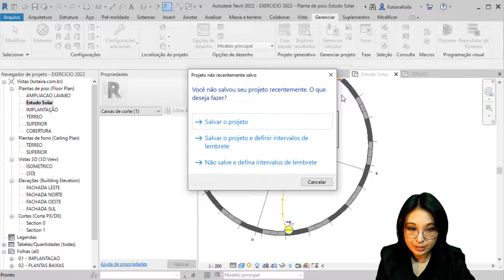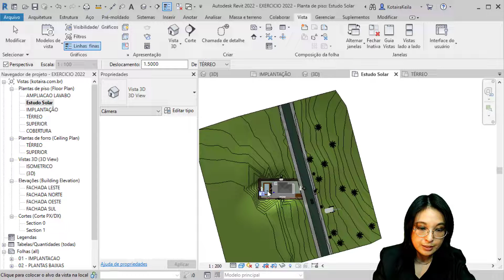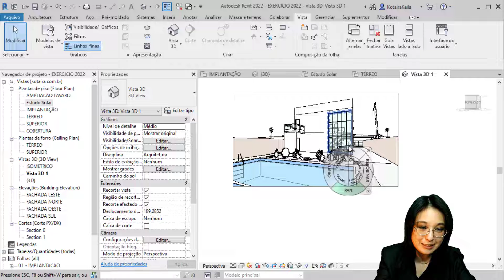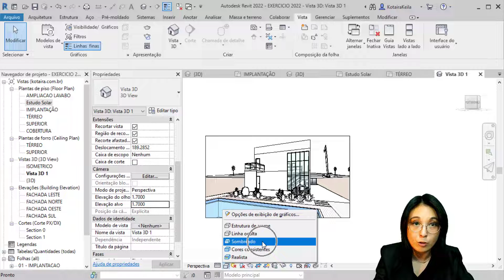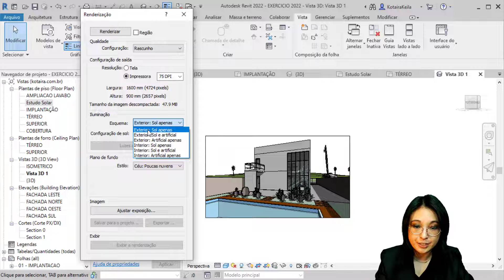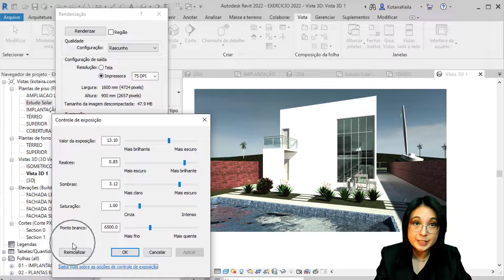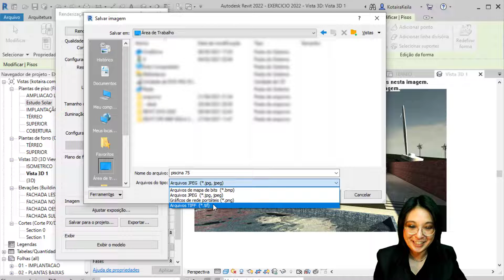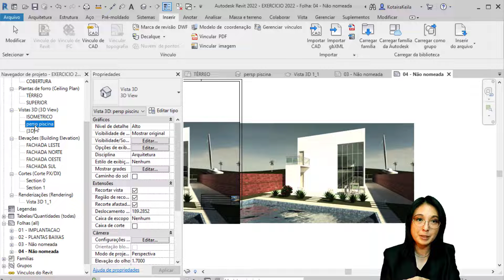Câmera, Enquadramento e Tamanho da Saída (Output Size): Como fazer um Render no Revit, Parte 02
Acompanhe nossa Minissérie 'Render no Revit', se você não assistiu os vídeos anteriores, recomendo que assista. No vídeo de hoje, veremos como realizar as configurações básicas de Câmera, Enquadramento e Tamanho da Saída (Output Size). Curta e compartilhe para que mais pessoas tenham acesso ao conteúdo. Se gostou, curta, compartilhe e deixe seu joinha nos comentários.